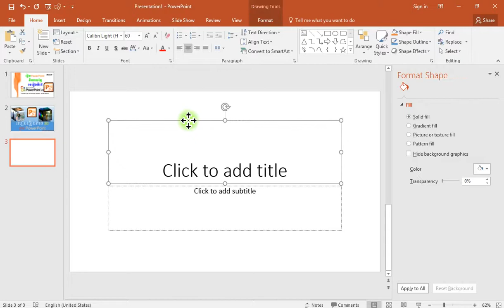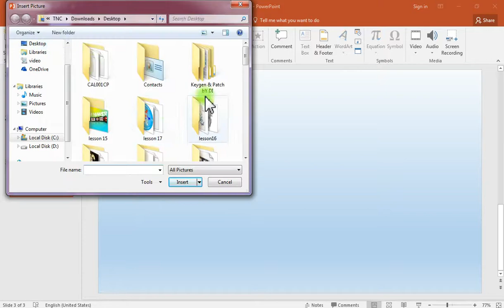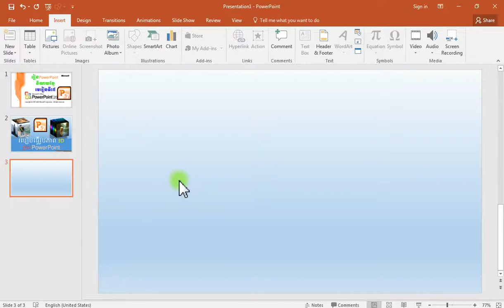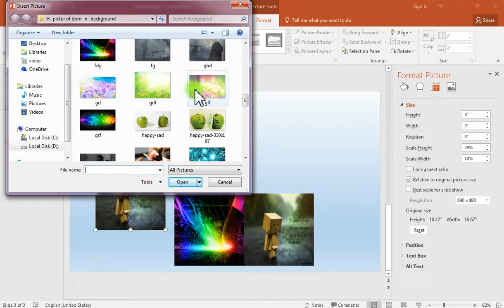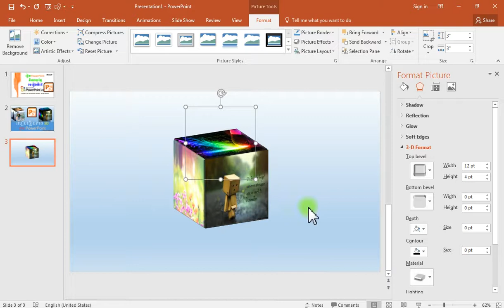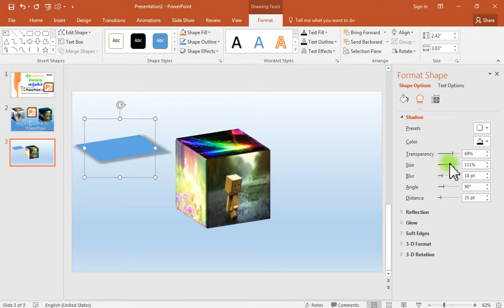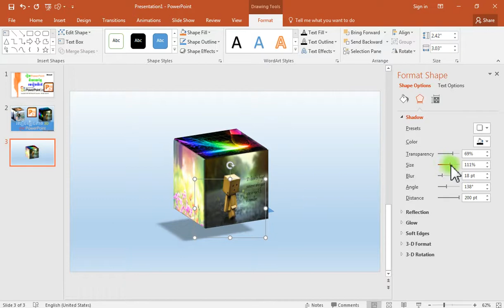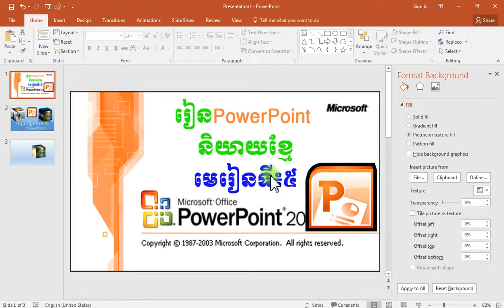រៀន PowerPoint និយាយខ្មែរ មេរៀនទី 05 - Learn PowerPoint speak Khmer Lesson 05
kh powerpoint
khmer powerpoint
rean powerpoint
cambodia powerpoint
pp speak khmer
microsoft powerpoint speak khmer
powerpoint  khmer
kh microsoft word
kh microsoft wort 2010
kh microsoft exel
kh Microsoft pp
kh Kicrosoft PowerPoint
pp speak Khmer
PowerPoint  Khmer
kh Microsoft word
kh Microsoft word 2010
rean PowerPoint
Cambodia PowerPoint
pp speak Khmer
PowerPoint  Khmer
kh Microsoft word
Photoshop speak Khmer
Photoshop cc
Photoshop cs3
Photoshop cs5
Photoshop cs6
khmer lesson 2
khmer lesson 3
rean powerpoint doy klun ang
how to learn Microsoft PowerPoint speak khmer
how to learn Microsoft PowerPoint
how to learn Microsoft PowerPoint yy kh
PowerPoint speak cambodia